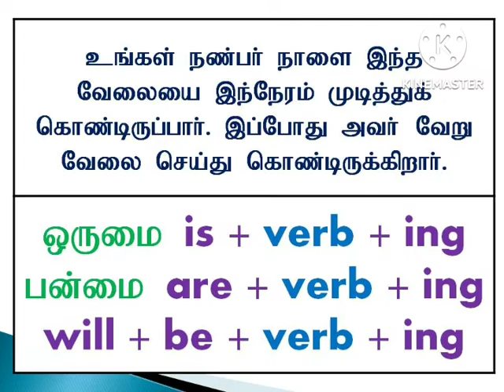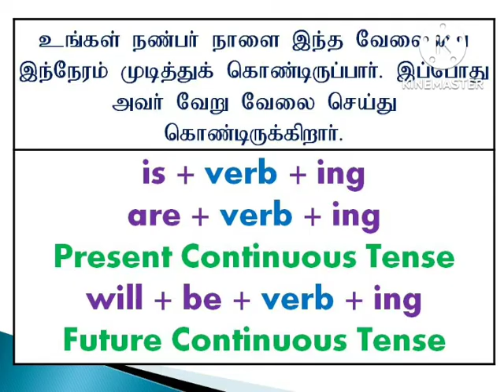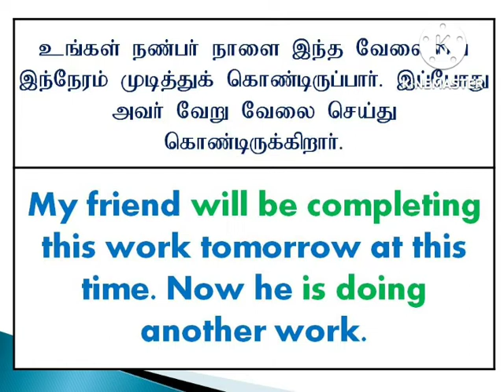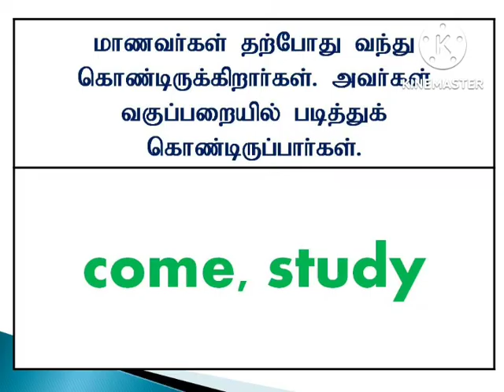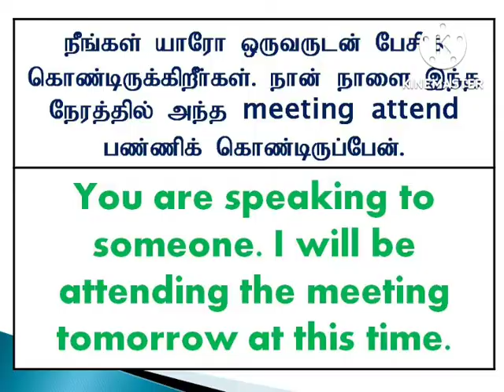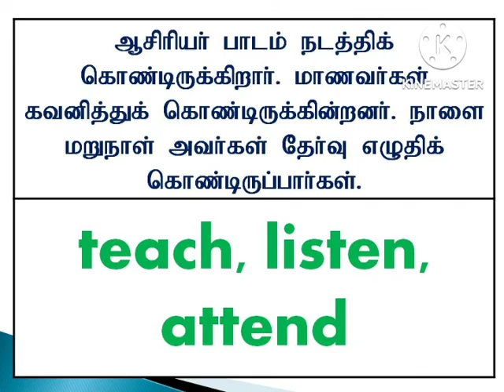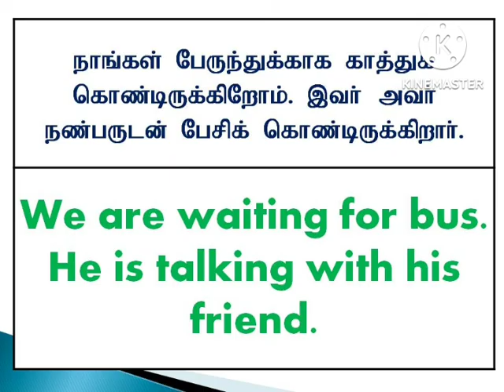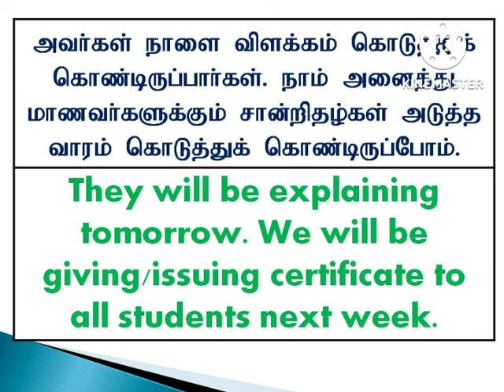Continuous Tenses I Sen Talks l Spoken English Grammar through Tamil